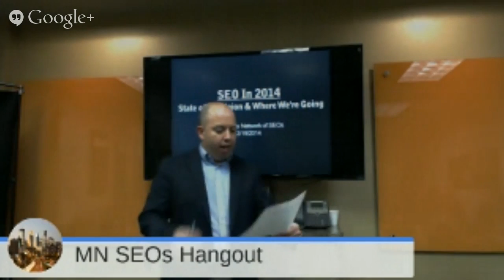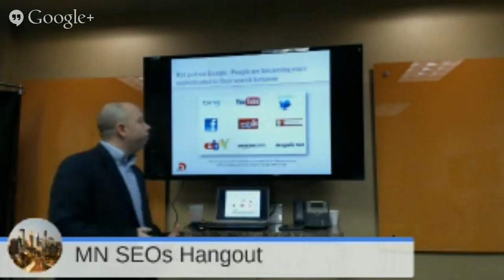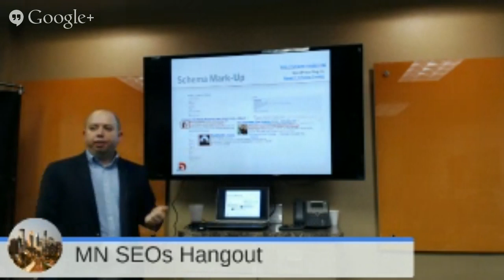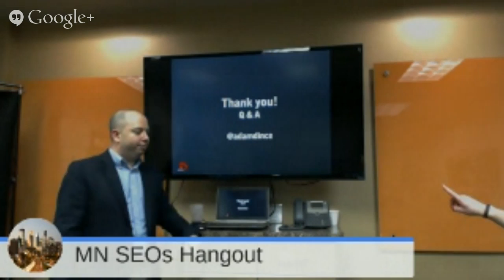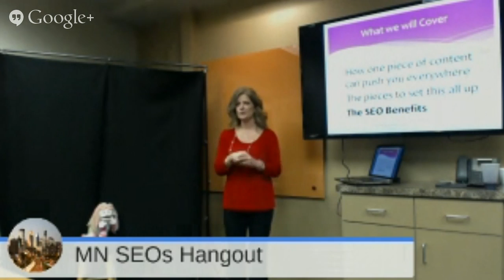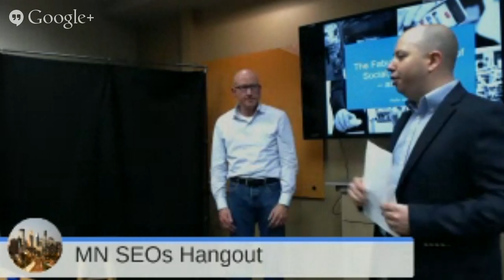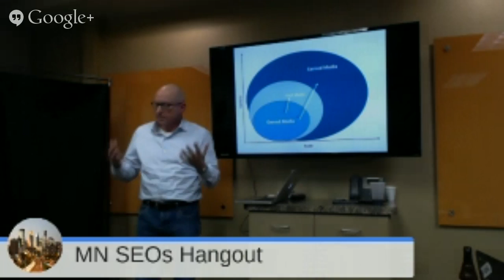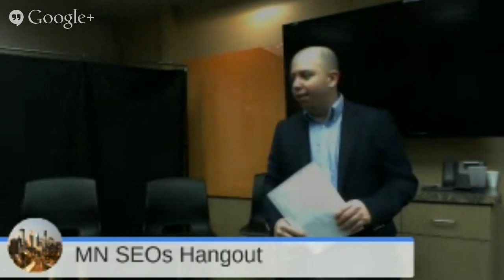SEO Mastermind Workshop ~ MnSearch Panel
This is our live SEO workshop and Panel discussion.  This live event will also be broadcast via Google Hangouts.  Find more information about this live event on MeetUp